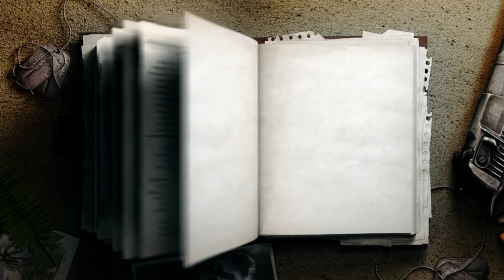Far Cry Classic Xbox 360 08 Steam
Played on Xbox One via Xbox backward compatibility

Native Resolution 1080p 30 FPS
Recorded 1080p 30 FPS
Edited 2K 30 FPS